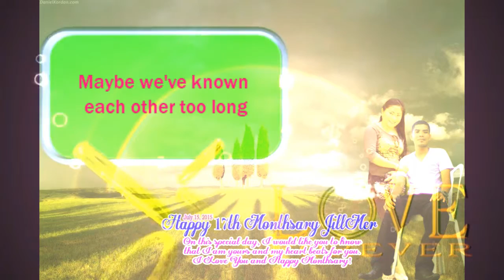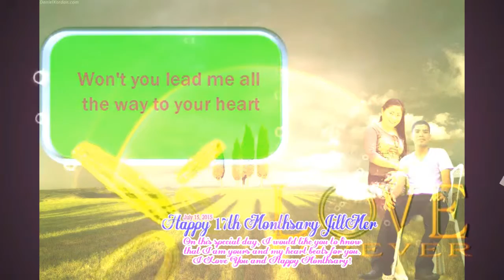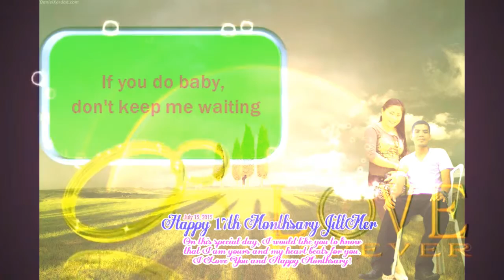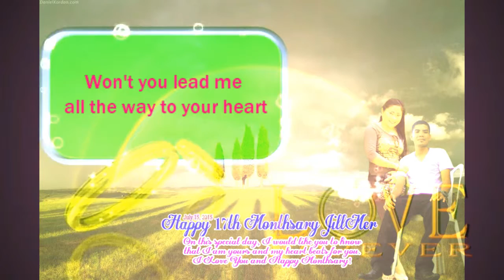Take Me To Your Heart Lyric's-jillmer monthsary-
...My World Is Your World...

,H A P P Y 1 7 T H M O N T H S A R Y
"Long distance relationship is one of the best relationships... It's really sweet to see two patient hearts that are willing to wait because they think that everything is worth it anyway... Yes it's hard not being together physically, you cannot hold each others hand... You cannot kiss and hug each other, but still, you know that one day you will..."